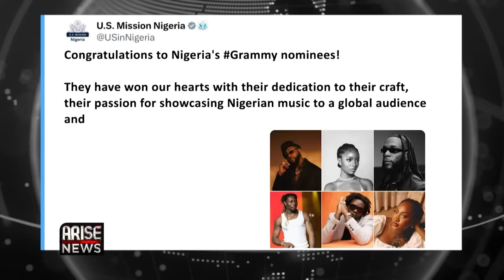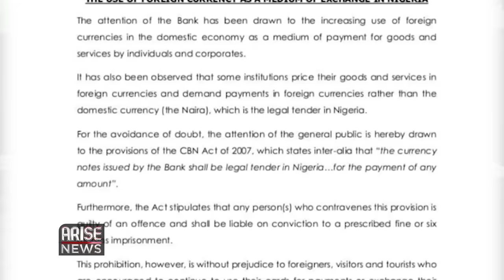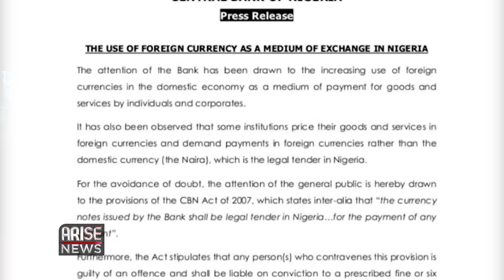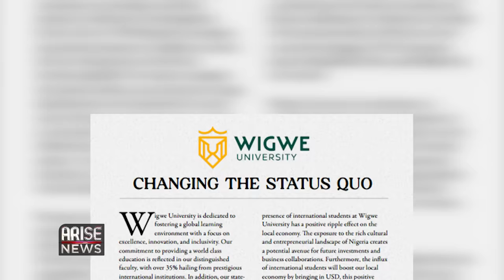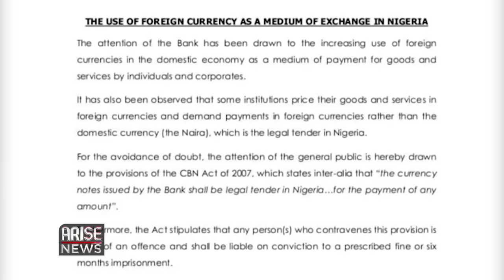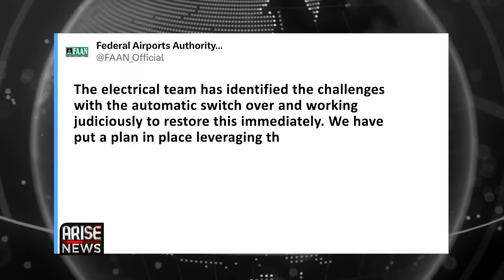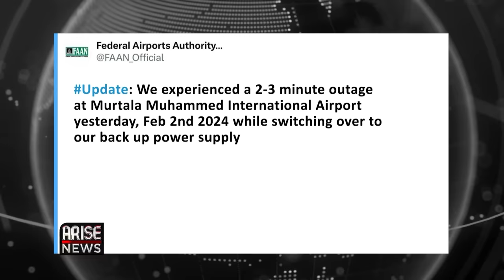Peter Obi Supports Super Eagles + BlackOut At Lagos Airport+ Burna Boy At Grammys| W/OjyOkpe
Ninety four Winners have emerged at the 66th grammy awards which took place on Sunday night, in Los Angeles California. South Africa's Tyla won the Best African Music Performer category, for her hit single water.

Wigwe University, owned by Group Managing Director of Access Bank Holdings Plc, Herbert Wigwe, has responded to media reports indicating that the University is demanding tuition fees in dollars instead of our local currency, the Naira.

The CBN issued a statement over the weekend, warning against the use of Foreign currency for goods and services in Nigeria, drawing the attention to the CBN act of 2007, stating ‘inter alia that, the currency notes issued by the Bank shall be legal tender in Nigeria for the payment of any amount.

Wigwe University in response, affirmed that the institution operates with the utmost respect for national regulations and guidelines, and that contrary to media reports, home students will pay their tuition fees in Naira.

The university went further to state that the decision to list their tuition fees in dollars is a strategic one, aligning with their vision to attract a diverse and international student body and that by utilizing US dollars, they aim to provide clarity and transparency for prospective students from around the world.

The university added that the influx of international students will boost our local economy by bringing in US dollars, which will gradually reduce capital flight from our economy.

The Federal Airports Authority of Nigeria has responded to a viral video over the weekend, which captured the sudden power outage at the at the Murtala Muhammed International Airport in Lagos, the incident left travellers in the dark for three minutes, eliciting several reactions from travellers and store owners who mocked the state of infrastructure at the facility.

Over the weekend the Super Eagels of Nigeria defeated Angola 1-0 to become the first team to book a place in the semi-final of the ongoing Africa Cup of Nations in Ivory Coast.

During the game, Presidential candidate of the Labour Party, Peter Obi was spotted wearing the traditional green and white jersey of the Super Eagles, cheering and dancing along with fans at the stadium.

President Bola Ahmed Tinubu was also spotted in a video celebrating the Eagles victory with friends and family in France.

After the game the super eagles Stars were seen celebrating, their victory with the captain of the team, Ahmed Musa who is a devoted Muslim leading a Christian chorus.

Afrofusion Star, Burna Boy took to the center at the 66th Grammys, on Sunday night, where he performed a medley of songs from his latest album; ‘I Told Them’